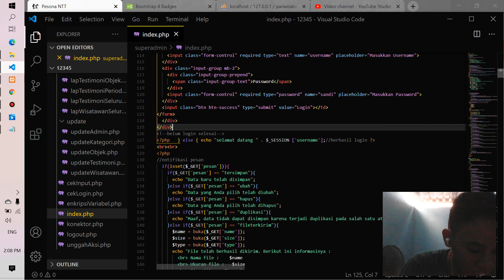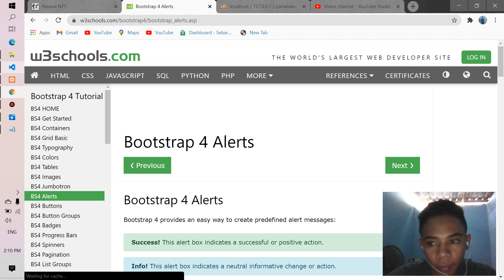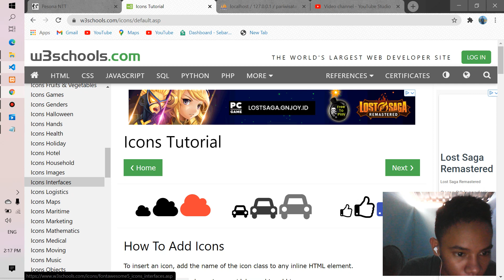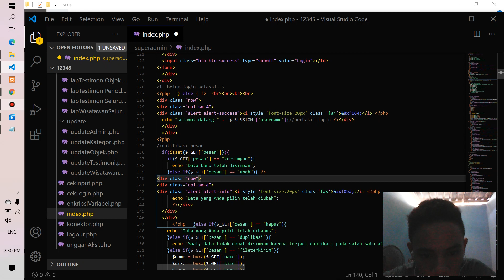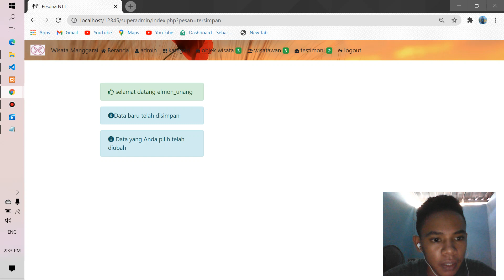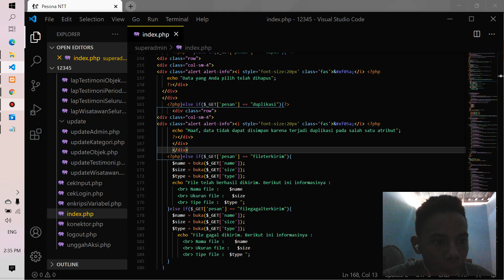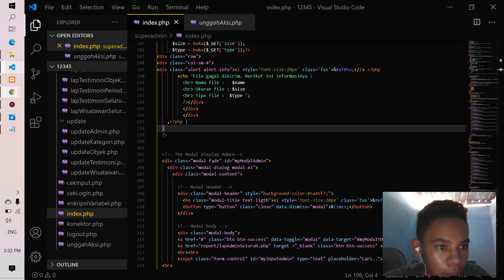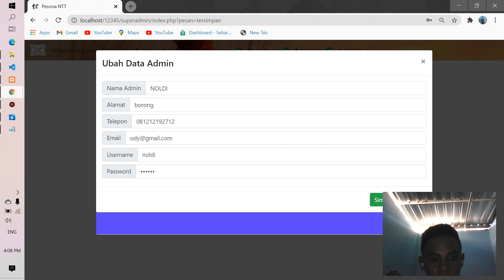35 menambahkan fitur alert (19120029)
Vidio tugas 11